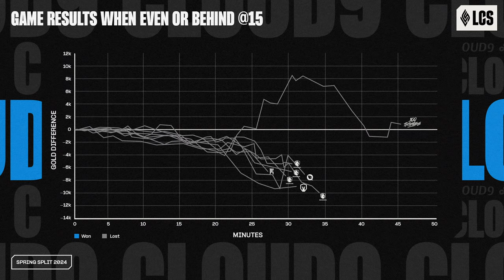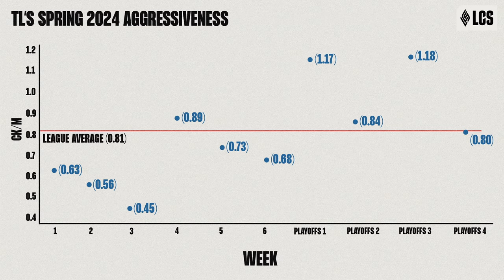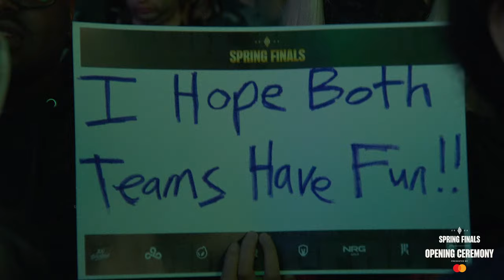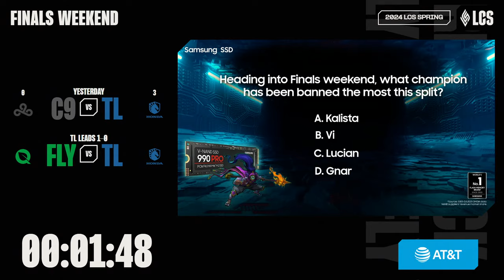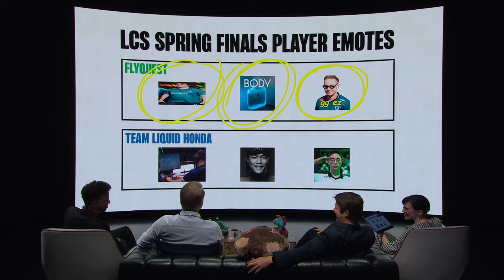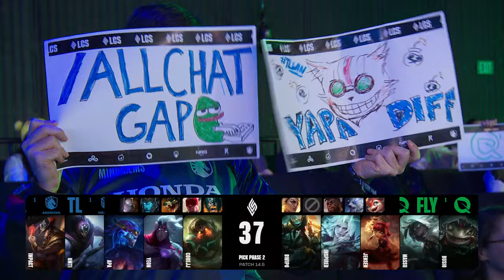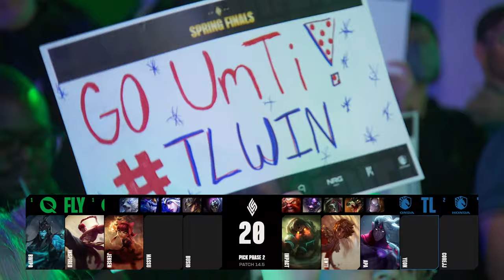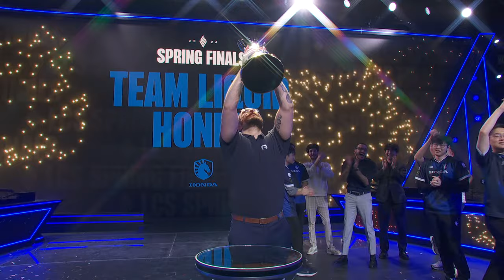TL vs. FLY - 2024 LCS Playoffs - Championship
It's time to usher in the next level of LCS: First to play on the Live Patch. Faster than ever. Back on weekends!

The LCS is an 8 team league in North America run by Riot Games, where each annual season of competition is hosted twice a year (Spring and Summer Split).

Tune in at 12:30PM PT/3:30PM ET on Saturdays and Sundays to catch the action LIVE: